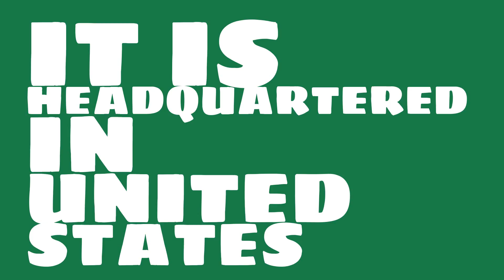What is the market value of PepsiCo?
Watch this video to learn about PepsiCo.